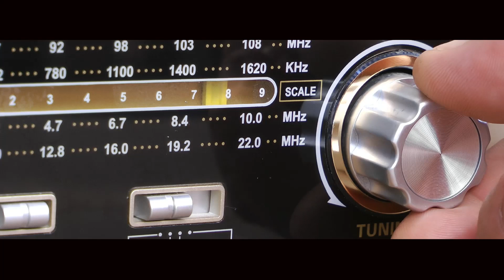ZIMNTULIKAZI 2019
The first ever Star FM Zimntulikazi 2019, we had fun